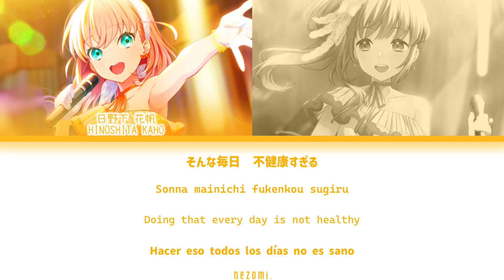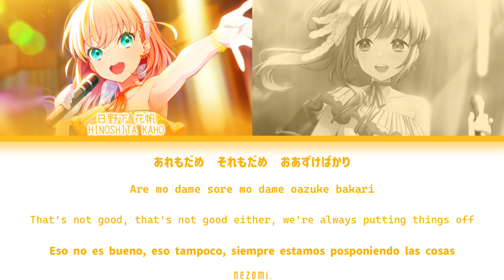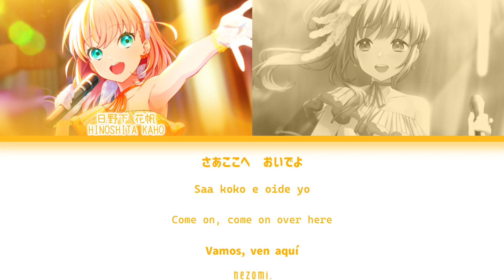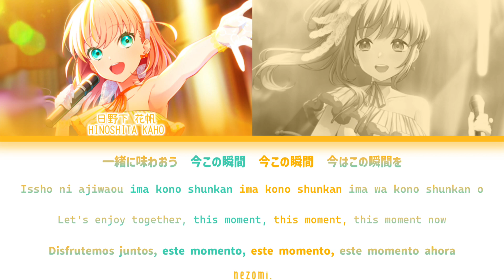[FULL] Mix shake!! — Cerise Bouquet — Lyrics (KAN/ROM/ENG/ESP).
— Mix shake - Cerise Bouquet.